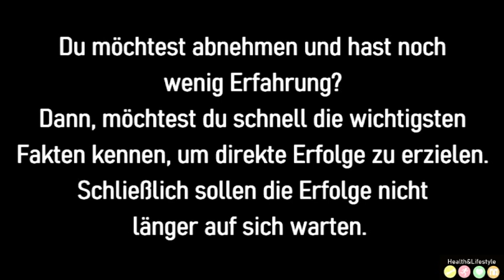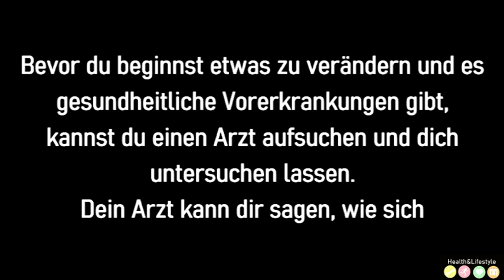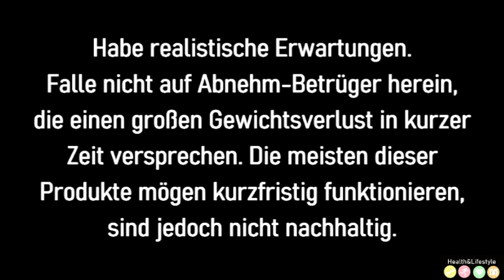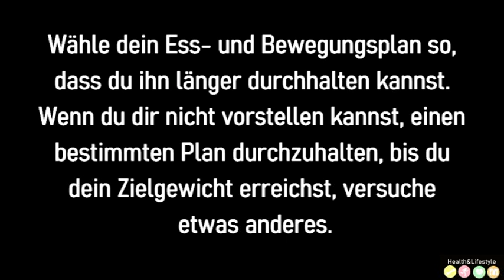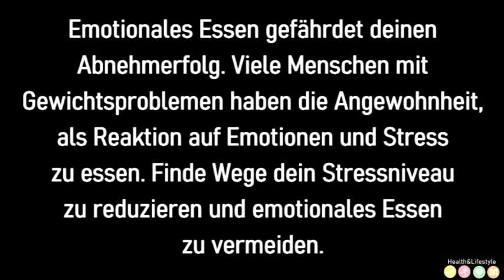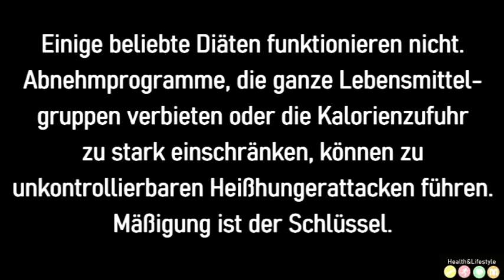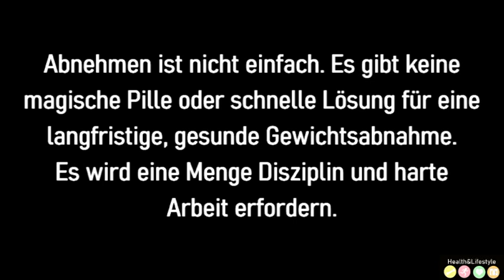15 einfache Abnehmtipps für Anfänger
Wir hoffen, dass dir unser Video gefällt.